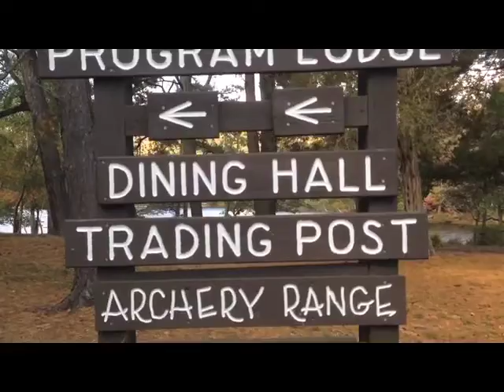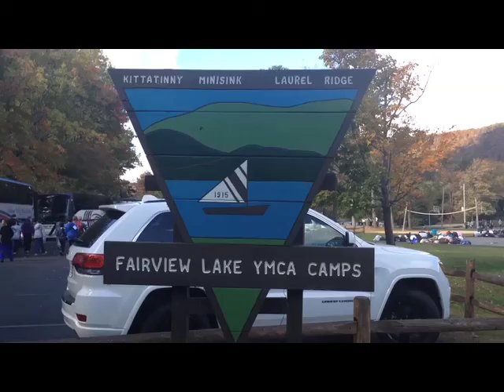Salk Fairview Lake Camp Trip (7th Grade) 2014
This video is a sampling of the activities students experienced at the Jonas Salk Middle School Trip to Fairview Lake Camp from 2014.